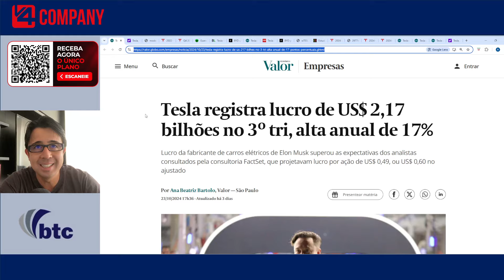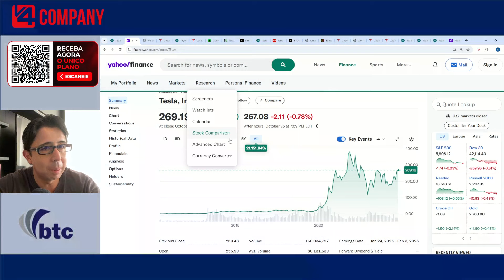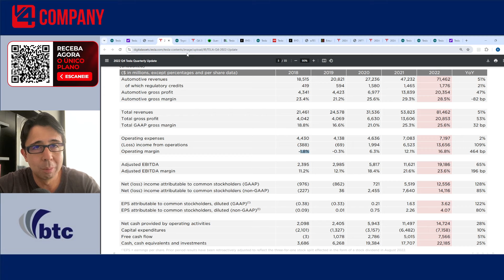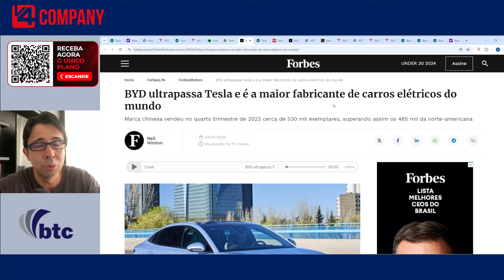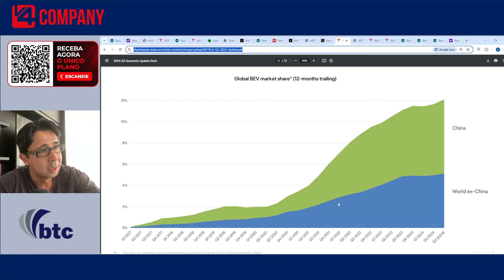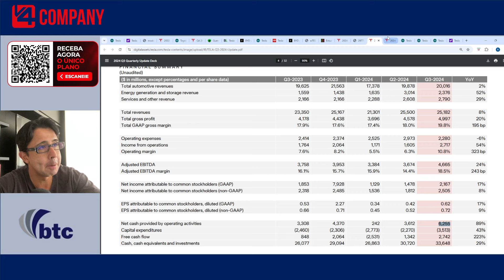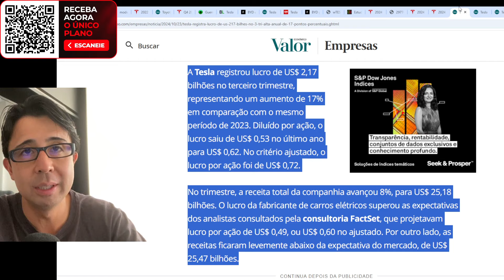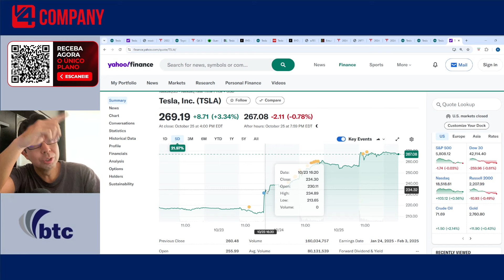BTC News | Tesla tem trimestre forte e ações disparam!!! Estratégia de guerra de preços bem sucedida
Inscrições abertas para as turmas de 2025!

Pela primeira vez na história, 31 dos maiores nomes do marketing no Brasil te ajudarão a construir o plano de marketing da sua empresa para 2025. E de graça. 📅 Data: 01 a 31 de outubro. Acesse